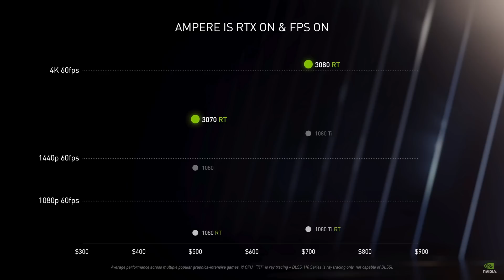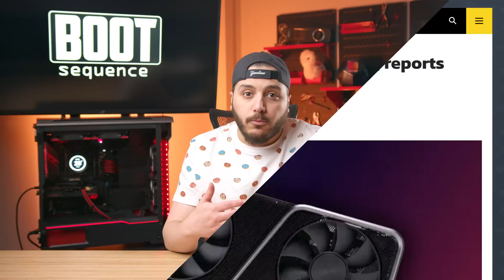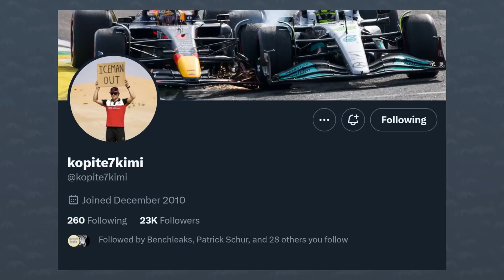The RTX 4060 Ti's Performance Target is BAD!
Let's get started with Nvidia. So the lineup of their new generation of GPUs is slowly making its way out. We got the 4090 and 80 last year, and a couple of weeks ago, we got the RTX 4070 ti. And so far, we got nothing under 800$. This is mind boggling given that every past generation of GPU’s wether it is from Nvidia OR AMD, Launched with a top-tier GPU at or under 700$.
But yeah, they’re way more expensive and there's nothing new in the more reasonable price ranges.

Well, some leaks are popping up about future GPU launches. There's the 4070, which supposedly would come with 5 888 Cuda cores. a decrease of about 25% compared to the 4070 ti. We dont know anything really about the price point for this one. But I would bet 600 to 650$.
And further down the stack, there would be the RTX 4060 ti. Right now, it is rumored to feature 26% fewer Cuda cores than the 4070, so 4352. And pricing-wise, we heard that it would be sub 500$, but since all the GPU prices seem to go up, it's likely going to be something like 449, or 479.

Side note here, I really hope that the Cuda core count doesn't scale linearly for performance. Because those are some big drops from tier to tier.

Anyways, a little under 500$...so why am I talking about this? A reputable leaker on Twitter called Kopite7kimi said that the 4060 ti has a performance target of an RTX 3070. A card that is on average just 12 to 13 ish percent faster than the 3060 ti. Not only that, but the gap gets even smaller if we look at the 3060 ti with GDDR6X memory, which in itself is about 4 to 6% faster than the OG 3060 ti. So if the performance target for the 4060 ti really is a stock RTX 3070, then we’re only seeing a jump in performance of about 5 to 10%ish  gen over gen? Like what?

Plus you’re going to pay more money for it than the launch price of the 3060 ti? Man, if that’s really the case, and only time will tell, then Nvidia is really down bad to sell their remaining inventory of RTX 3000 series. It seems like the RTX 4000 series is an even bigger mess than I thought it was before. What are your thoughts on this? Let me know down below!